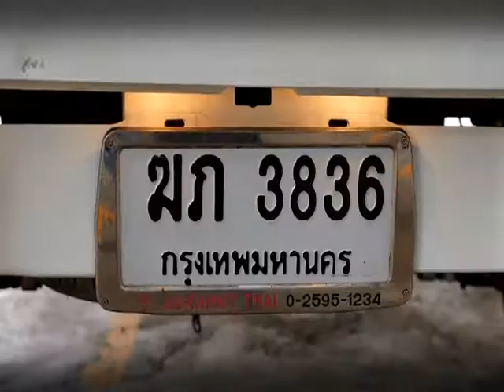speedtalk onair 12 04 2560 b4 43 57 min